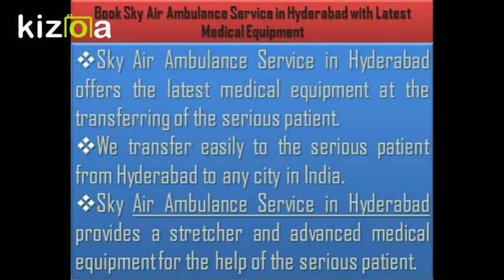Get Sky Air Ambulance Service in Hyderabad gives 100% Safe Transfer Service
Sky Air Ambulance Service in Hyderabad provides Hi-tech and 100% safe transfer facility to the serious patient. We shift your critical patient from Hyderabad to any town in India. Sky Air Ambulance Service in Hyderabad provides the emergency facility for the serious patient at the very minimum price.